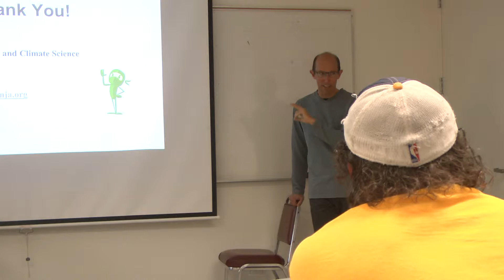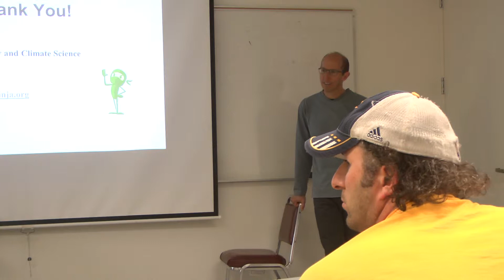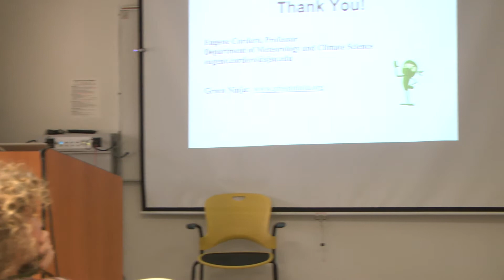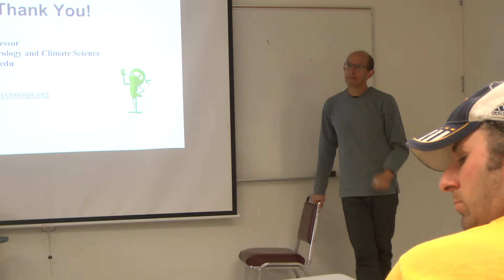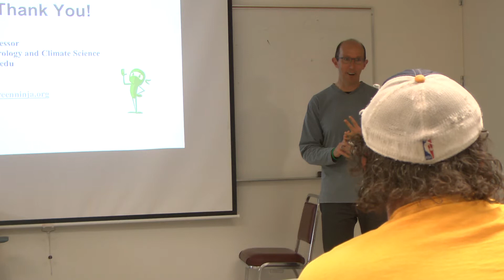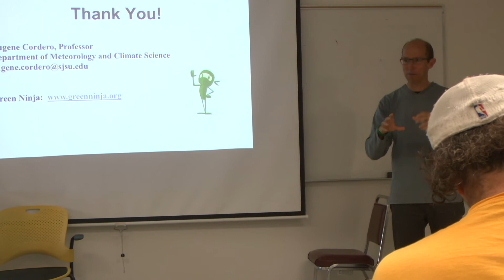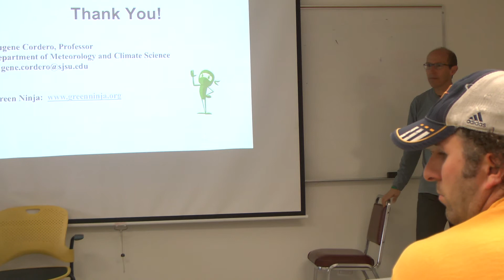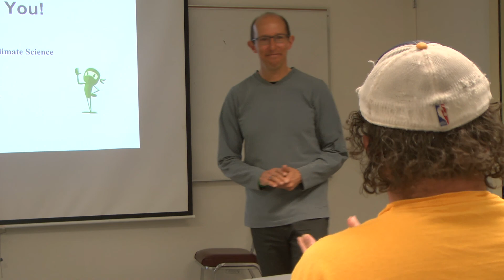Climate Change Talk Dr Eugene Cordero 04082015PartIII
Climate Change: Science and Social Action

Dr. Cordero is from the Department of Meteorology and Climate Science at SJSU. His talk  focused on two of his current interests. One is his research using climate models and statistical techniques to climate-scale variability in the atmosphere. He discussed a recent study where they used historical data and models to examine the apparent ‘hiatus’ in global average temperatures over the last decade. His other interest relates to promoting social action in young people. Dr. Cordero is the founder and director of the Green Ninja Project, and he has shared some of his adventures in helping stimulate interest and action on climate change.